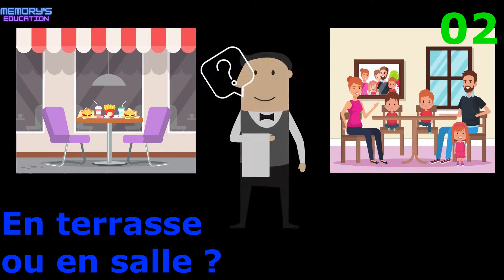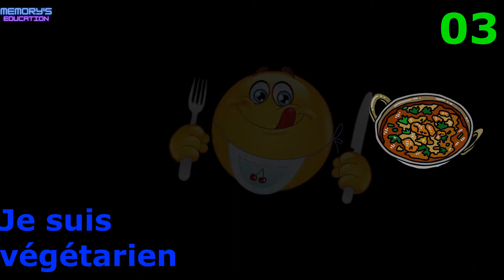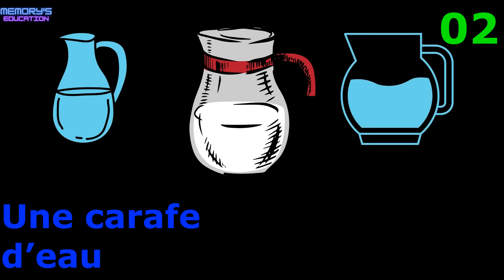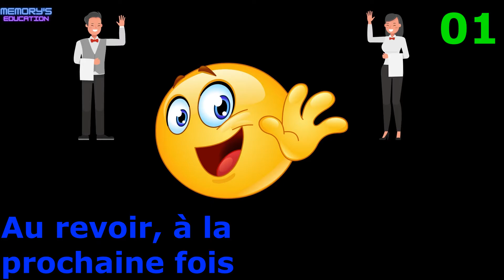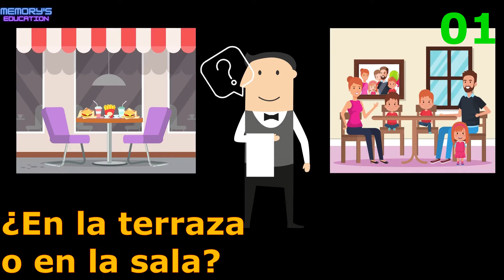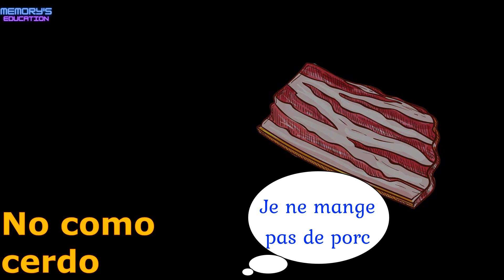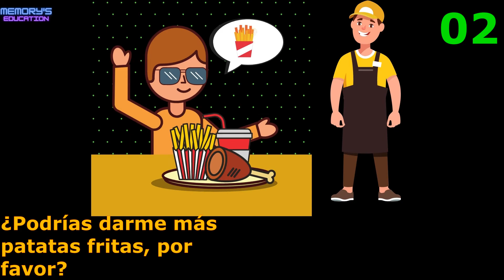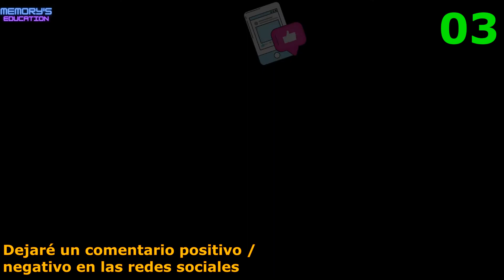AU RESTAURANT en Espagnol / EN EL RESTAURANTE en Francés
0:00 Intro
0:07 Français / Español
13:33 Español / Français

Apprendre le vocabulaire à connaitre "au restaurant" en espagnol. Apprenez comment dire les expressions à savoir "au restaurant" en espagnol.

Aprenda el vocabulario para saber "en el restaurante" en francés. Aprenda a decir expresiones de "restaurante" en francés.